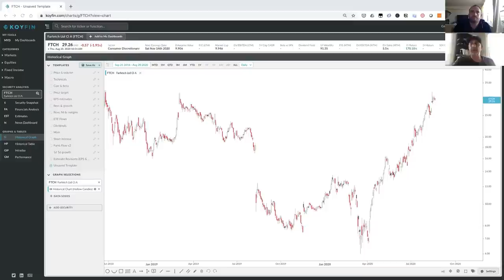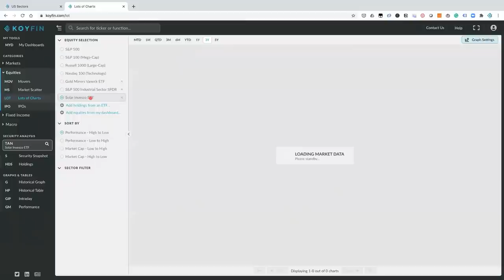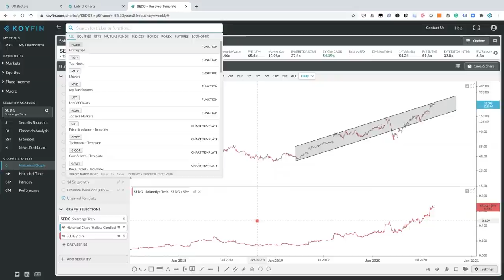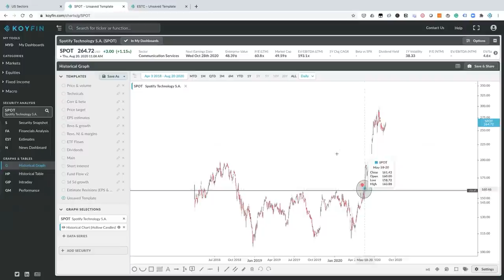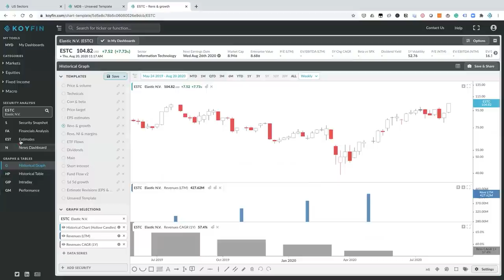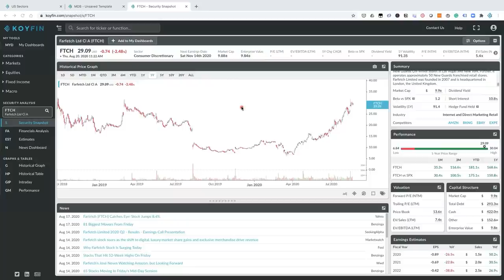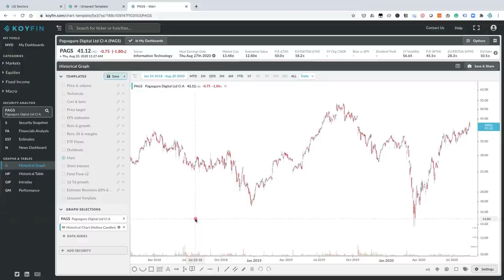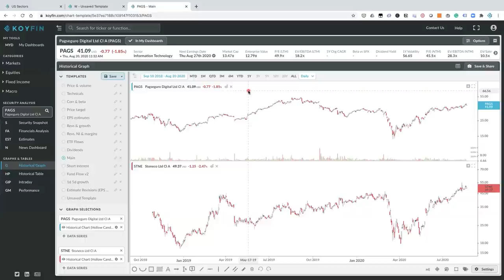Talking Stocks (Howard Lindzon) - Investing Wizards Ep 8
Howard Lindzon is the cofounder of VC firm Social Leverage and avidly follows the stock market which he discusses on his blog. He talks about his "scaredy-cat momentum" investment style: identifying strong-brand companies that exhibit momentum. We discuss Spotify ($SPOT), Elastic ($ESTC), Farfetch ($FTCH), PagSeguro ($PAGS) and StoneCo ($STNE) .

Background and investment style (0:00 - 17:56)

Using Koyfin, we discuss:
Sector leaders and laggards (17:56 - 25:00)
Spotify ($SPOT) (25:00 - 29:33)
Elastic ($ESTC) (29:33 - 29:37)
Farfetch ($FTCH) (41:45 - 48:27)
PagSeguro ($PAGS) and StoneCo ($STNE) (48:27 - 51:00)
Favorite show: Halt and Catch Fire (51:30 - 53:38)

to get started with Koyfin for free.

For our blog, distressed credit digest and more info on the Koyfin platform,

About Koyfin
Koyfin is a leading financial data and analytics platform for researching stocks and understanding market trends. Our data coverage includes stocks, ETFs, mutual funds, FX, bonds, economics, news, and Twitter so you can have a god-like view of the markets. All of our charting and dashboard tools were built from scratch to give our users the ultimate functionality to turn data into information.